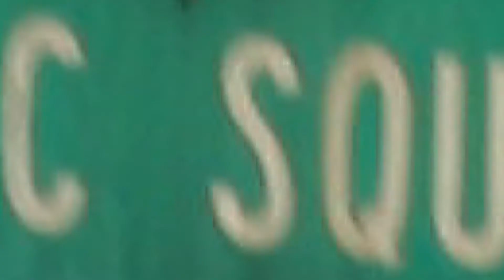CHRISTIAN NORMAN NEW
MAY EVENT